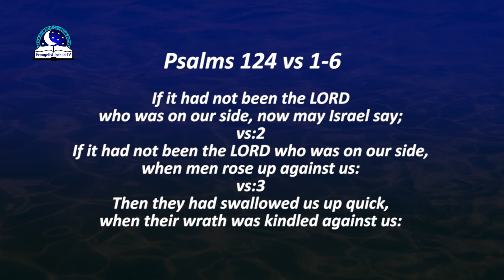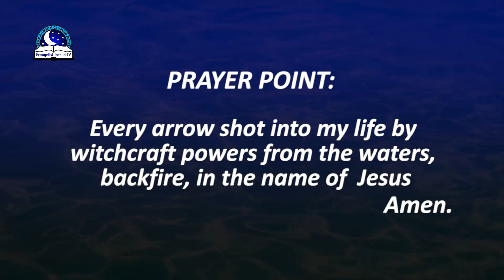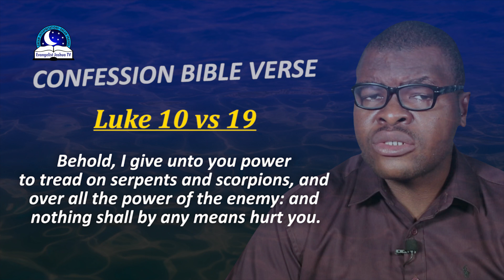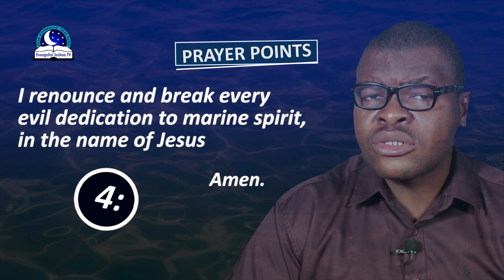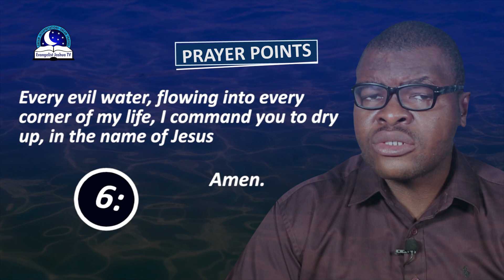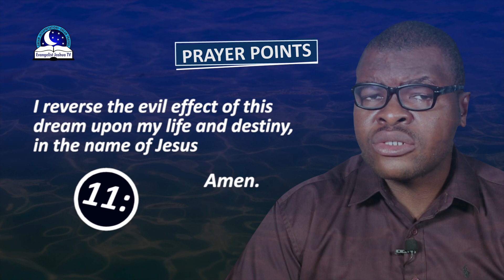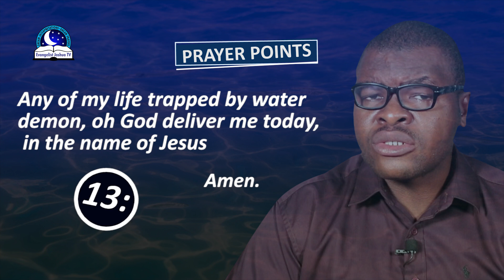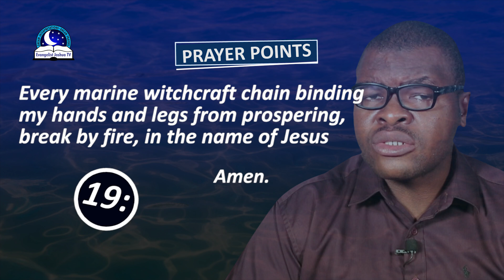Prayer Against Swimming in Dream - Biblical Meaning of Swimming